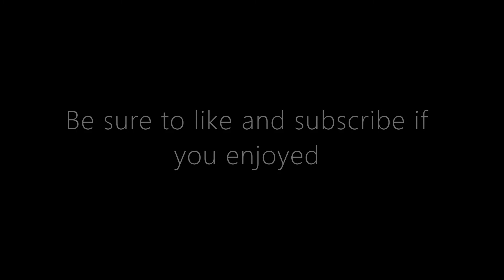10 Subs Special